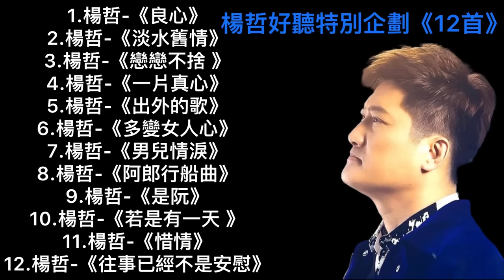楊哲好聽特別企劃《12首》，良心 淡水舊情、戀戀不捨、一片真心出外的歌、多變女人心、男兒情淚、阿郎行船曲、是阮、若是有一天 、惜情、往事已經不是安慰。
如果我有的MV侵犯您的版權，請將發送給我，我會立即刪除。請不要直接向Youtube發送任何訊息感謝您的理解，對於由此造成的不便，我們深感抱歉。

歌曲🎵

1.楊哲-《良心》
2.楊哲-《淡水舊情》
3.楊哲-《戀戀不捨 》
4.楊哲-《一片真心》
5.楊哲-《出外的歌》
6.楊哲-《多變女人心》
7.楊哲-《男兒情淚》
8.楊哲-《阿郎行船曲》
9.楊哲-《是阮》
10.楊哲-《若是有一天 》
11.楊哲-《惜情》
12.楊哲-《往事已經不是安慰》